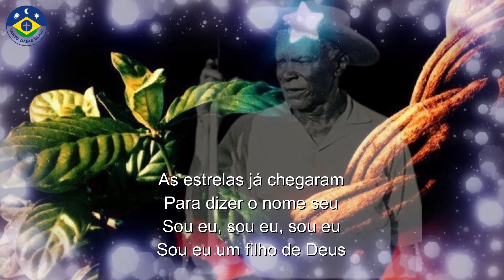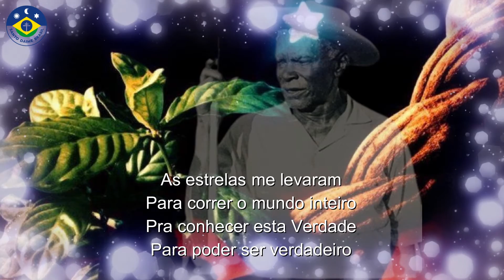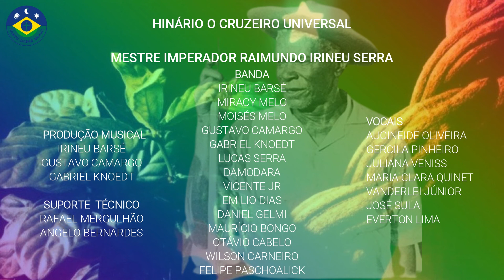Hino #75 As Estrelas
Hino #75 - As Estrelas, do Hinário "O Cruzeiro Universal" recebido pelo nosso Mestre Imperador Raimundo Irineu Serra.

Viva o Santo Daime!!!
Viva o nosso Mestre Império Juramidam!
Viva a Liberdade do Santo Daime!
Viva o Cruzeiro Universal!!!
Viva os Hinos do Santo Daime!!!